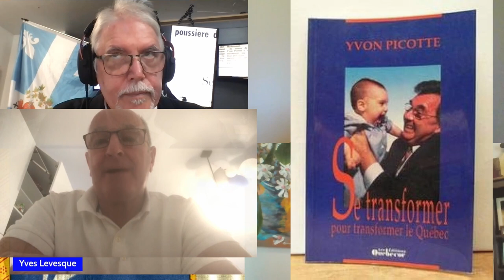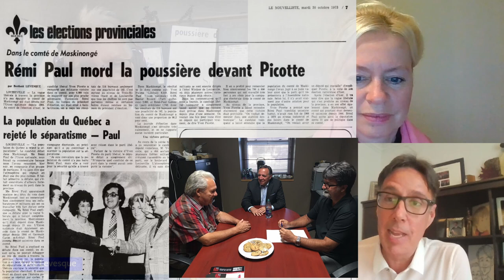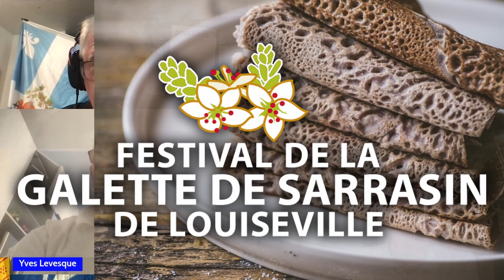Émission Spéciale - Hommage à Yvon Picotte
une présentation de Luc Paquin
et la participation de plusieurs intervenant

La famille accueillera ses parents et ami·es à la Maison funéraire Régionale Richard, située au 140, rue Saint-Aimé à Louiseville.

Heures d’accueil : le vendredi 14 juin 2024 de 13 h à 17 h et de 19 h à 21 h, et le samedi 15 juin 2024 à partir de 13 h. Suivront les funérailles à l’Église de Louiseville à 15 h. L’inhumation aura lieu au cimetière paroissial de Louiseville.

hommages de la classe politique à Yvon Picotte

Marc H. Plante rend hommage à l'ex-ministre Yvon Picotte

et beaucoup d'autres ...